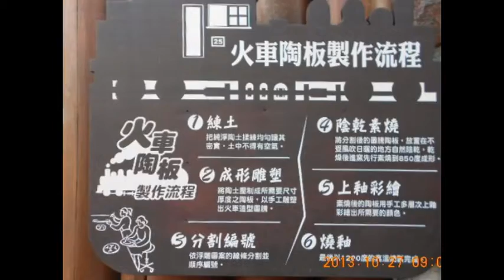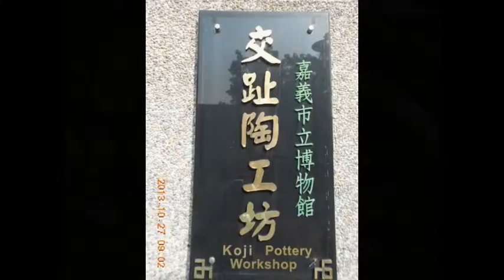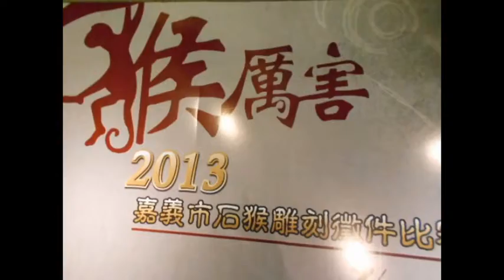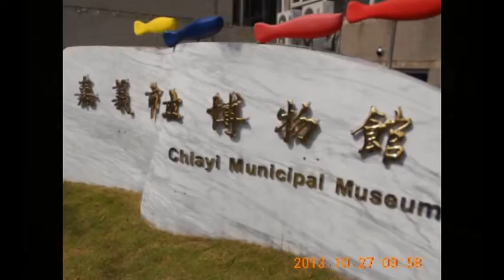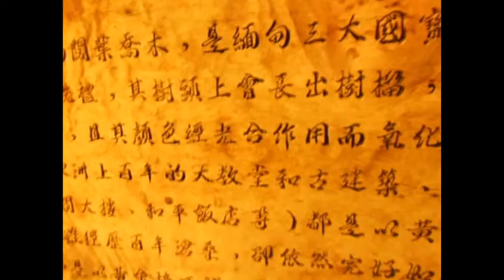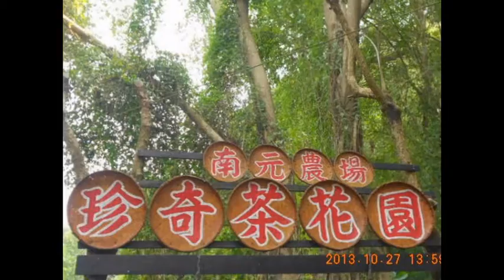2013吳白露_南台灣旅行Life is a Gift瑞燾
2013吳白露_南台灣旅行Life is a Gift瑞燾
2013台中南屯農會家政班，出發了！嘉義+墾丁+龍坑。班長:彭瑞燾是一位活潑可愛、周到又認真負責任的女性。我能和她的結識是在萬和國中的英文班。珍惜也美好的相聚。
Love is to help and encourage with smiles and sincere words of praise to take time to share to listen and care in tender, affectionate ways .To love is to have someone special , one who you can always depend to be there through the years , sharing laughter and tears , To love is to make special memories of moments  you love to recall of all the good things that sharing life brings , love is the greatest of all ♥
吳白露所有權利保留_製片:B-LU TAIWAN 吳白露 しらつゆ ART ROOM